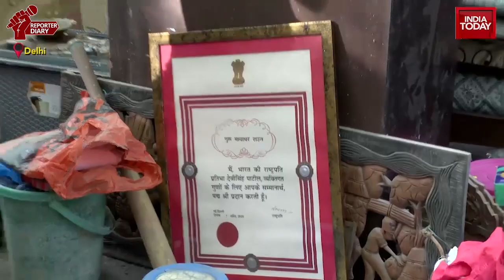Artists In Asiad Village Face Eviction | Ground Report From Delhi | Reporter Diary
Artists in Asiad village are facing eviction. Eviction proceedings at Padma Shri awardee Guru Mayadhar Raut residence even as other artists say they were not given enough time to move out. Watch for more.